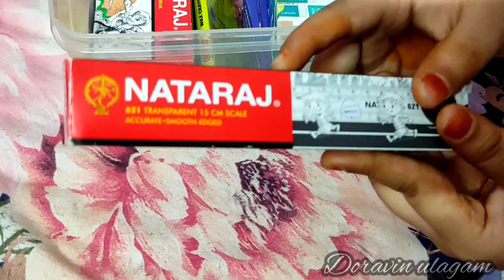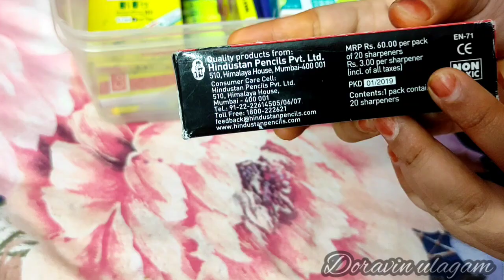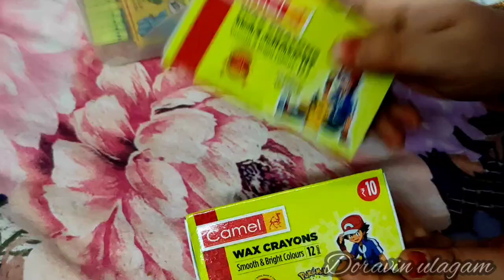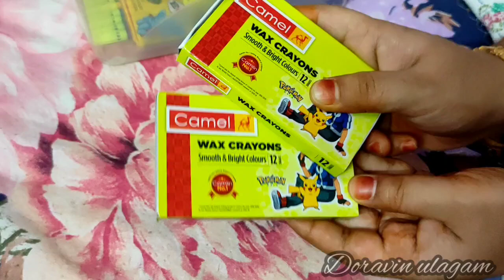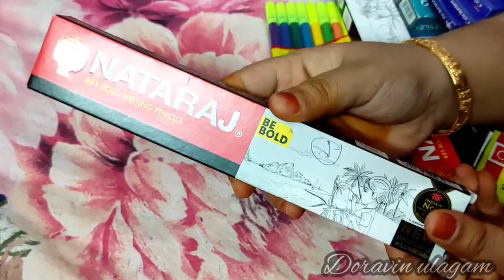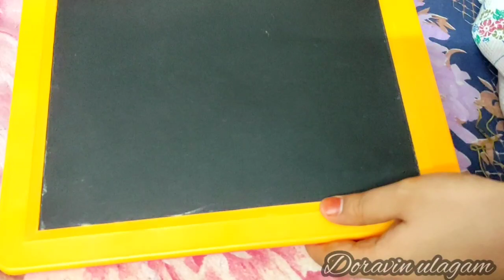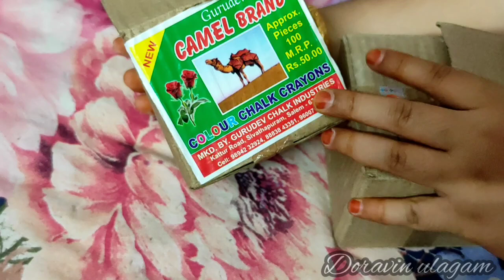Stationary items for school kids 2022 in tamil| schoolstationary things vlog in tamil| Doravinulagam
stationary items
stationary items for school kids
stationary items for kg kids